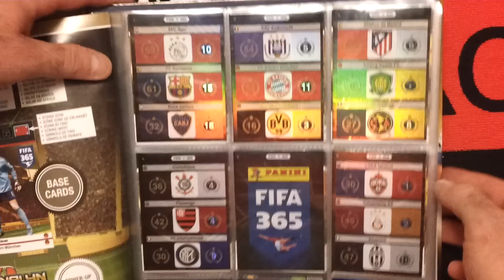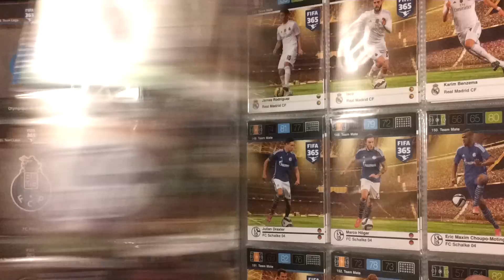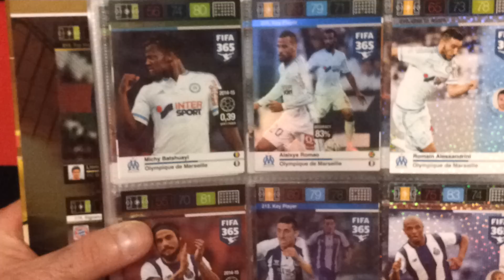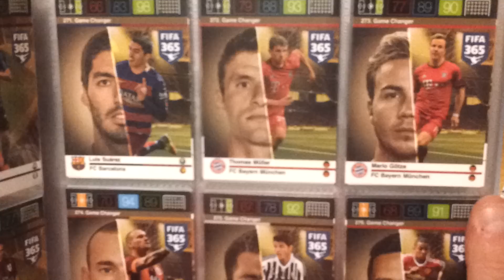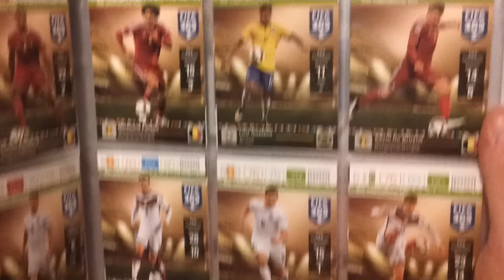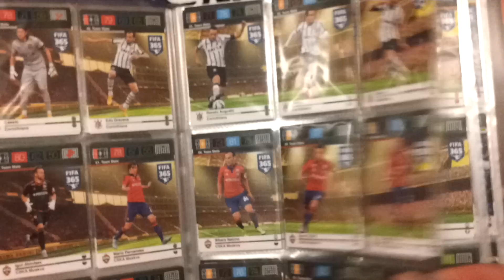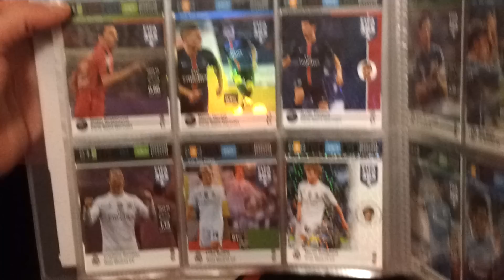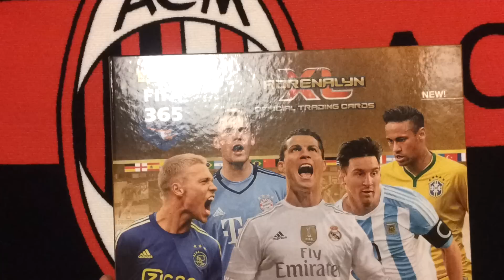HIT PREMIERA NA YOUTUBE FIFA 365 100% COMPLETE ALBUM WERSJA ZWYKLA I NORDYCKA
Zapraszam Was Moi Drodzy na prezentacje dwoch kompletnych albumow z FIFY 365 WERSJA NORMALNA I NORDYCKA.Jakie wrazenia?Nie bylo latwo zebrac oba albumy, szczegolnie wersje nordycka ale w koncu dalem rady i kolejna edycja zakonczona.pozostaly do zebrania limitki.